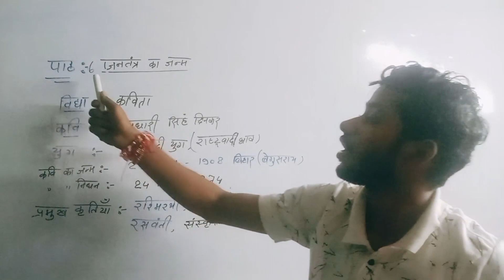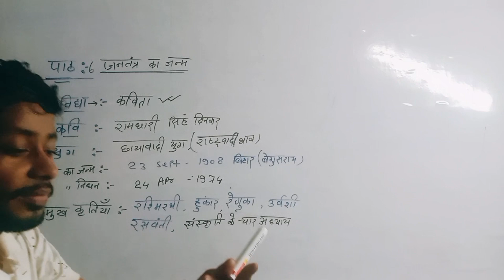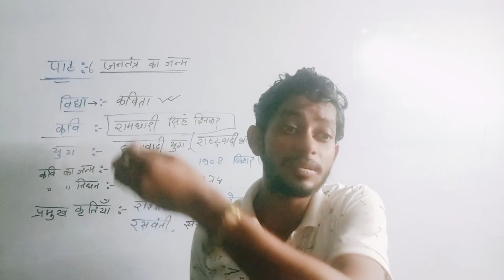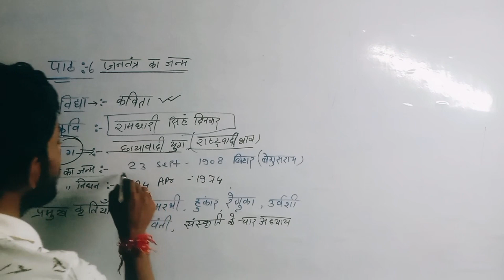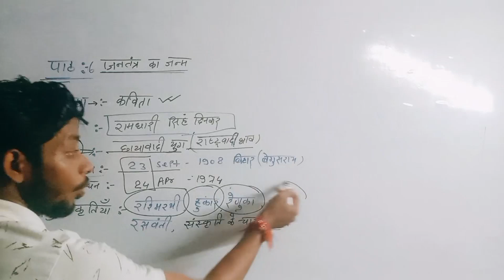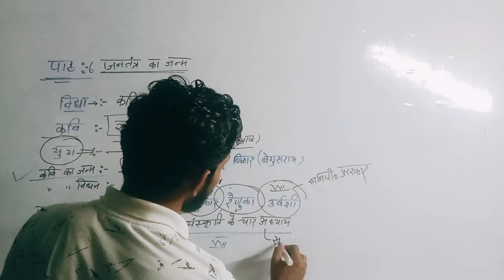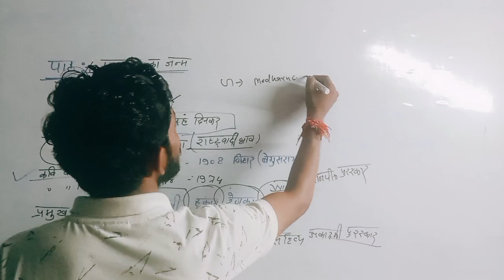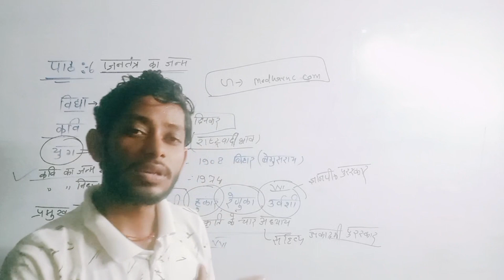कक्षा 10 हिंदी पाठ 6 जनतंत्र का जन्म important question 2024 । class 10 hindi paath 6 jantantr ka